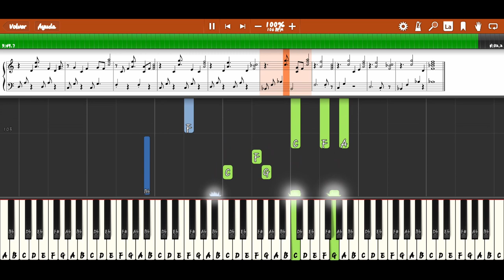Maroon 5 - She will be loved - Piano Tutorial Easy - Synthesia